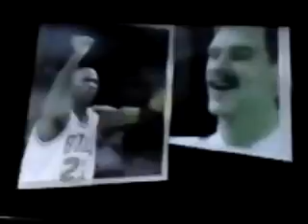1992 ECF Game 4 NBC Intro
Despite MJ's 35 points, the Bulls couldn't overcome as the Cavs tied the series with a 99-85 win

Commentary: Marv Albert, Mike Fratello

Sideline: Ahmad Rashad

Final score - Cavs 99, Bulls 85